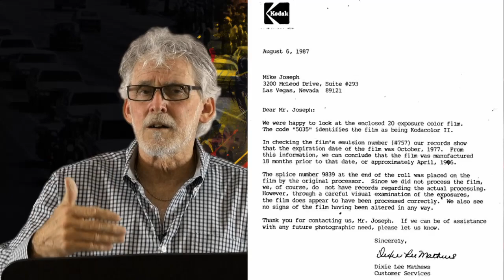The Elvis Conspiracy (s1e18) - The Mysterious Pool House Photo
Join Jeff in unraveling the enigmatic tale of the "pool house photo," purportedly capturing Elvis Presley posthumously. Explore the intriguing story behind the image taken by Mike Joseph at Graceland, sparking debates about Elvis's alleged survival. Delve into the twists and turns of this perplexing mystery, from Kodak's confirmation of photo authenticity to Joseph's recantation. Dive deep into the Elvis conspiracy and ponder the elusive truth behind one of its most tantalizing clues.